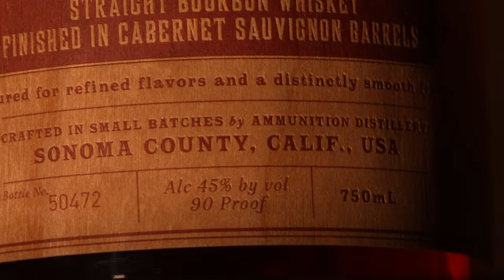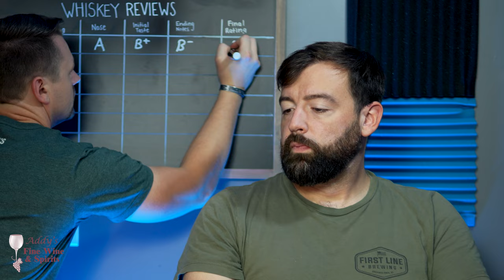Ammunition Bourbon Review (WWT #167)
In today's review, your boys review a new product that got Mike all excited to try.  I mean, American flag, wood style label, called "Ammunition"?  YEEYEE!! We Gon' Have a Good One Today! Does Mike feel the same after we have it?  Check it out!

If you are in the market for a new bottle of whiskey or some wine, this is the place to go.  Located on Transit Road in Williamsville, they have all the right staff to guide you in the perfect direction.  Download their App to be notified when they have events, allocated products, and sales, and they can also ship to you!

**Ethics Statement**
All whiskey review is 100% honest and we have no obligation to review or give a higher rating just because it is sent to us.  We want to provide all of you with a genuine analysis that you can take as our stamp of approval, and we wouldn't be able to have that if we inflated just because we received it for free.